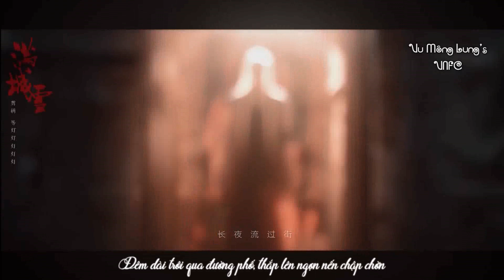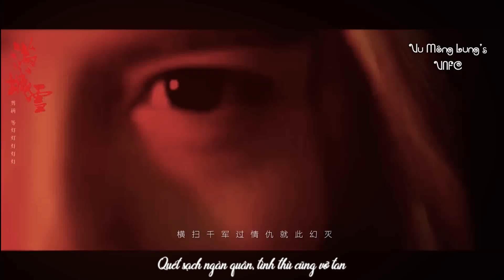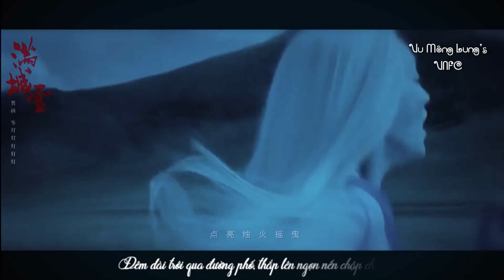[Vietsub] Tổng hợp một số mỹ nam mỹ nữ cổ trang tóc trắng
Credit: original video on bilibili made by Wudeng